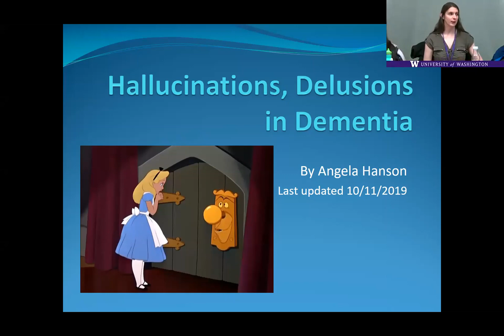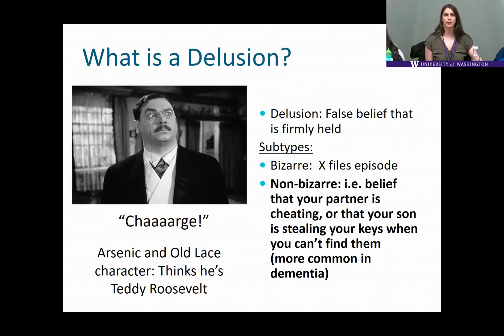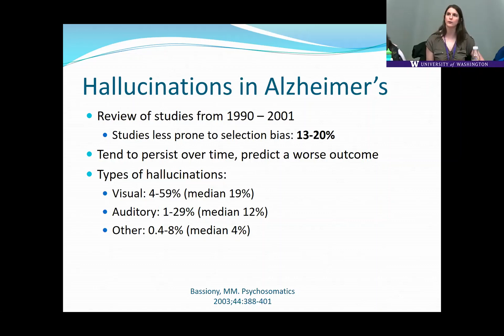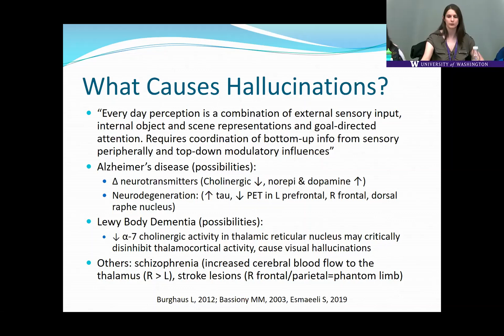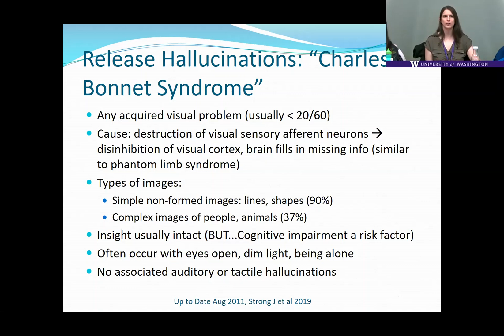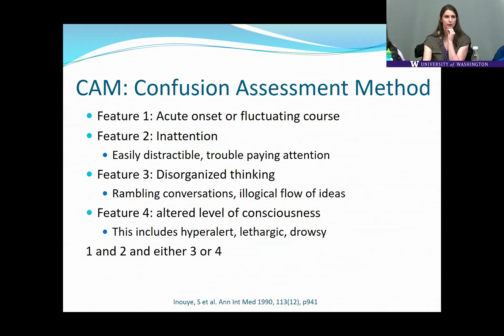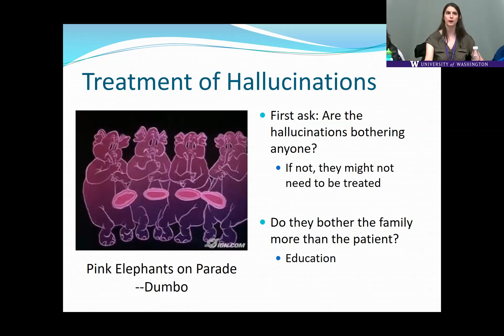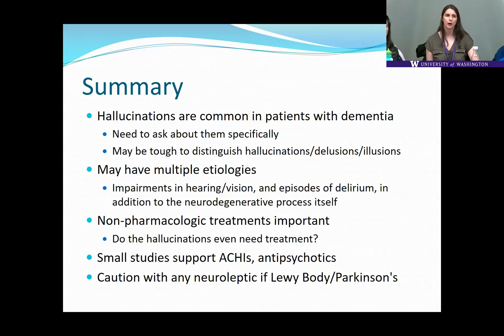Hallucinations and Delusions in Dementia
Project ECHO - Geriatrics
October 18, 2019
Angela Hansen, M.D.